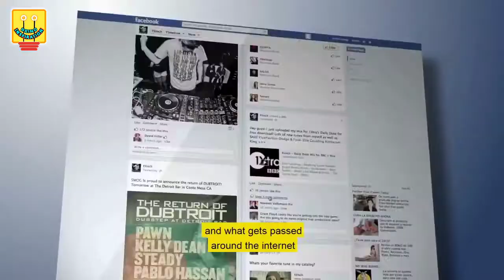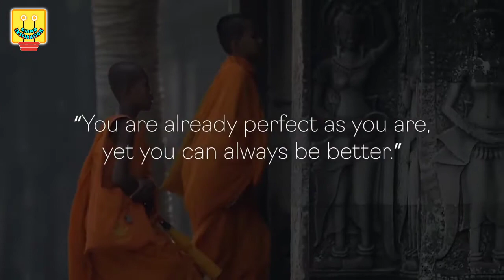Being Perfect! Stop perfection | It will make you rethink your life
YOU ARE PREFECT! PERFECT!
Perfection doesn't exist in life!
No one is perfect. You are already perfect yet you can be better!
It will make you rethink your life!
Change your mindset and chase your dreams!

#1 NYTimes Bestseller: The Subtle Art of Not Giving a F*ck
Everything Is F*cked: A Book about Hope, is